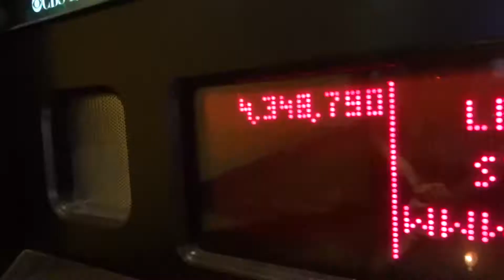Vakantievlog Dag 2 Trappelen op het meer + Midgetgolven | Happylisz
Welkom bij vakantie Vlog 2! Veel plezier met kijken. Laat je ook een reactie achter en een duimpje omhoog? :)

Als je echt helemaal geen video wilt missen klik dan op heb belletje dan krijg je een melding bij iedere video die ik upload

Mijn naam is Melissa van Happylisz. Op dit kanaal maak ik video's over Boeken, Spiritualiteit en Lifestyle. Ik heb geen standaard upload dag ik maak video's wanneer ik er zin in heb! Heb je video suggesties of vragen laat het mij dan vooral weten in de reacties hieronder! Veel liefs Xx!